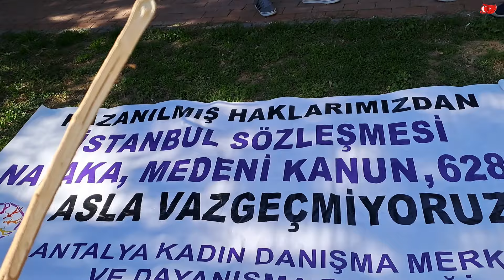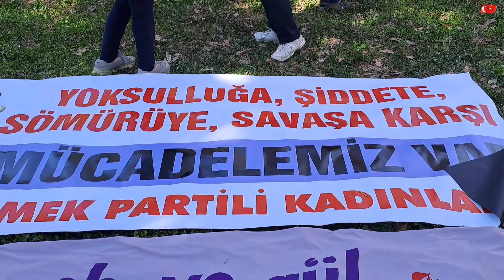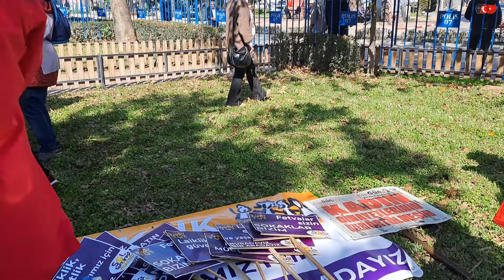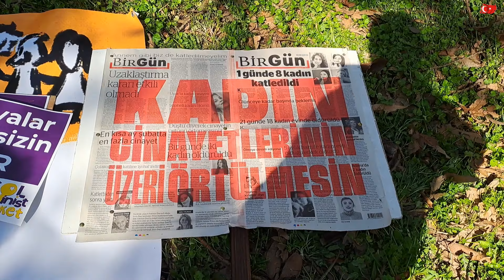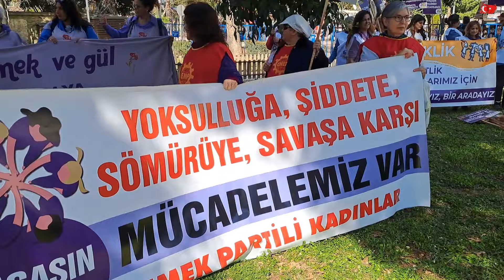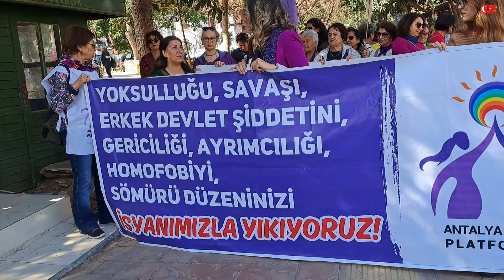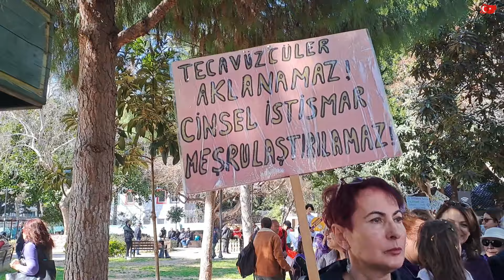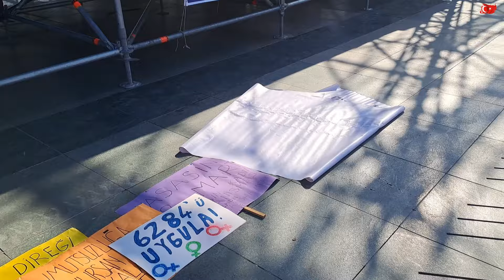ANTALYALI KADINLAR HAKLARI İÇİN YAN YANA OMUZ OMUZA YÜRÜDÜLER